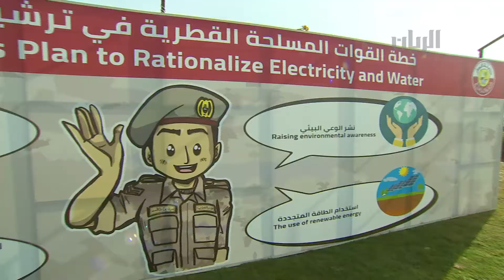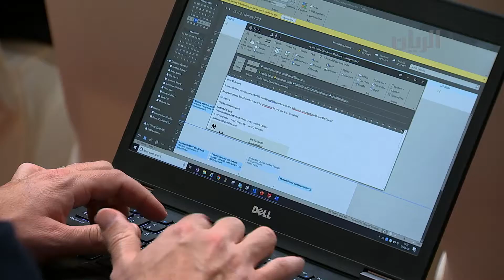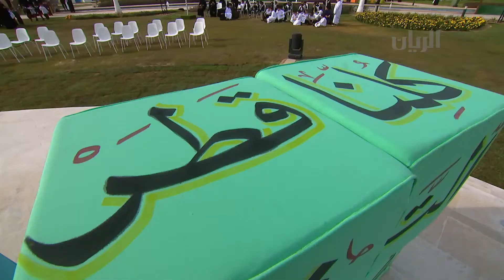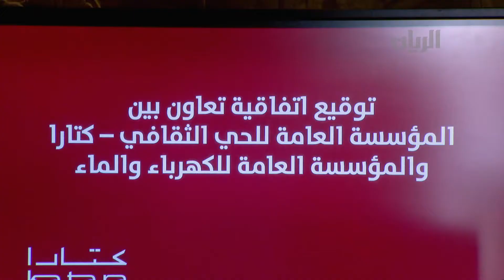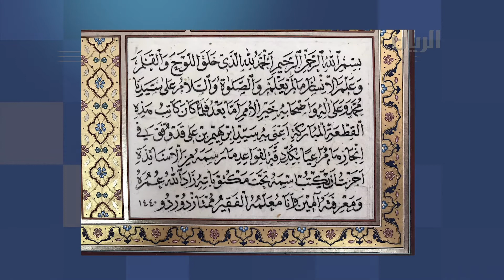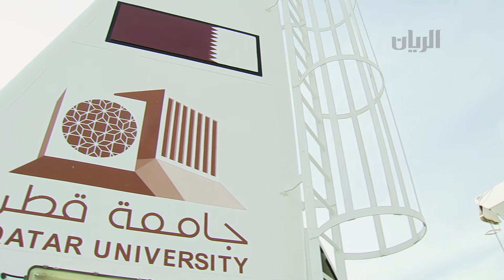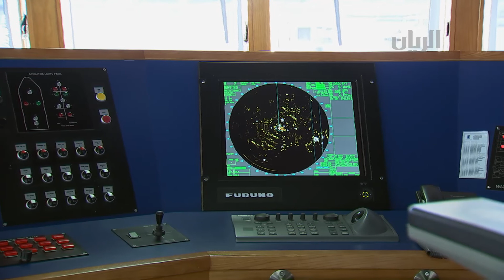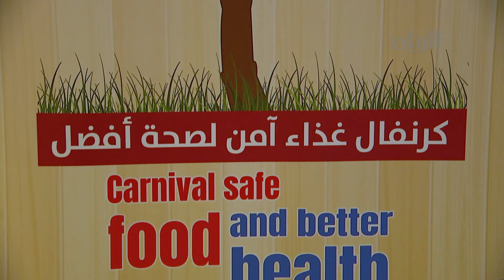برنامج تراحيب - 18-02-2020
تناولت هذه الحلقة:

جانب من اللقاء مع السيد/ إبراهيم علي العبدالله - أول قطري يحصل على الإجازة  في الخط العربي من إرسيكا في تركيا

جانب من اللقاء مع المهندس/ محمد خالد الشرشني - رئيس قسم تكنلوجيا الترشيد بالوكالة- إدارة الترشيد وكفاءة الطاقة - المؤسسة العامة القطرية للكهرباء والماء "كهرماء"

المسابقة السنوية للدراما باللغة الإنجليزية

كرنفال غذاء آمن لصحة أفضل

انطلقت صباح اليوم سفينة الأبحاث "جنان" في رحلة لمدة 3 أيام لرصد الحالة البيئية لمياه البحر والتي نفذتها وزارة البلدية والبيئة ممثلة بإدارة الرصد والمختبر البيئي وذلك بالاستعانة بسفينة الأبحاث جنان التابعة لمركز العلوم البيئية بجامعة قطر

المؤتمر الدولي للرعاية الصحية الأولية – قطر 2020

افتتاح "الملتقى الخليجي الحادي عشر للزلازل "

افتتاح كرنفال ترشيد 2020 تحت شعار: كن أنت التغيير

تحت رعاية معالي الشيخ خالد بن خليفة بن عبدالعزيز آل ثاني رئيس مجلس الوزراء ووزير الداخلية، بدأت اليوم أعمال مؤتمر لويدز قطر للموانئ واللوجستيات 2020 الذي تستضيفه وزارة المواصلات والاتصالات على مدى يومين

استقبل حضرة صاحب السمو الشيخ تميم بن حمد آل ثاني أمير البلاد المفدى، في مكتبه بالديوان الأميري صباح اليوم، سعادة السيد نيكولاي باتروشيف سكرتير مجلس الأمن في روسيا الاتحادية الصديقة والوفد المرافق